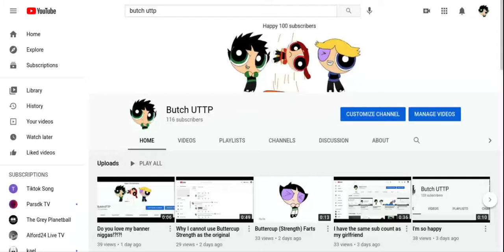Return my subscribers now!